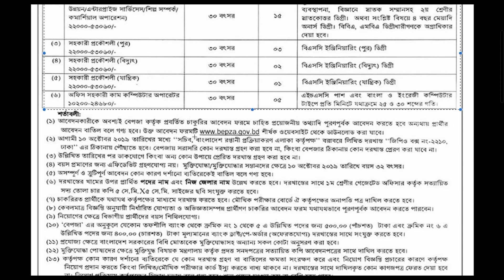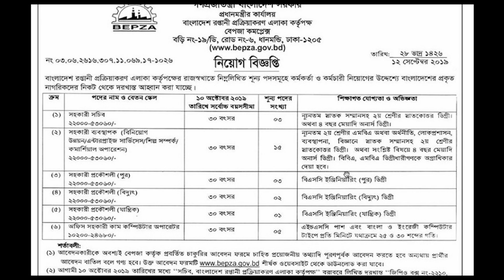EPZ Job Circular 2019